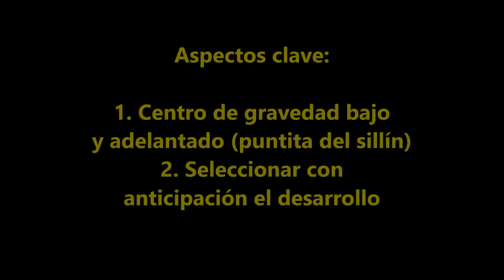Tecnica MTB: Subidas pronunciadas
En este video te damos las claves para poder superar subidas pronunciadas con tu MTB